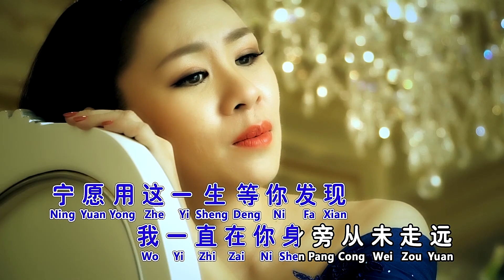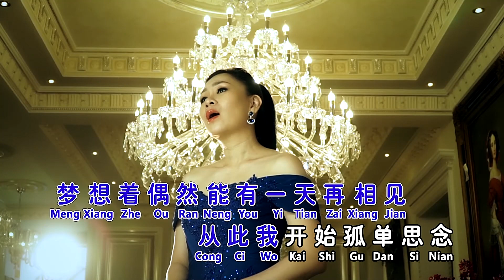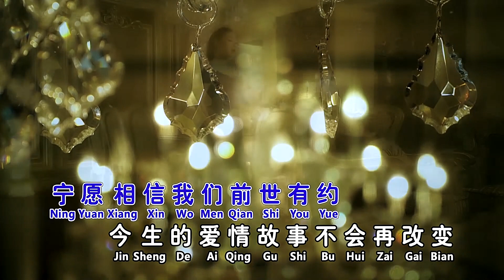传奇-黄晓凤 (主唱) KARAOKE